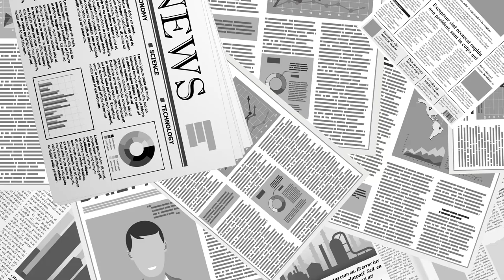서부의 황량함 / 조슈아 트리 국립공원, 가는 길 [공병호TV]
Bitcoin : 3MTW849AkP2ftLeSK2teZHMmzLu7Z83s9U